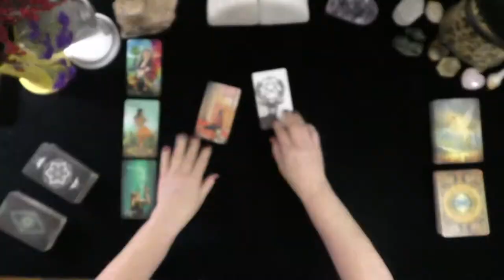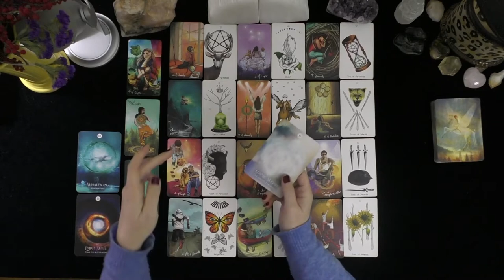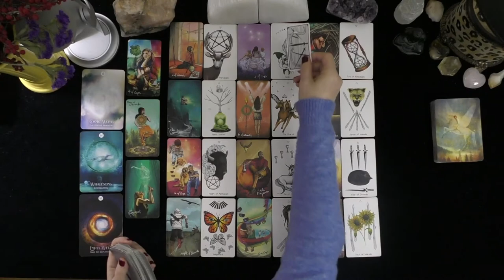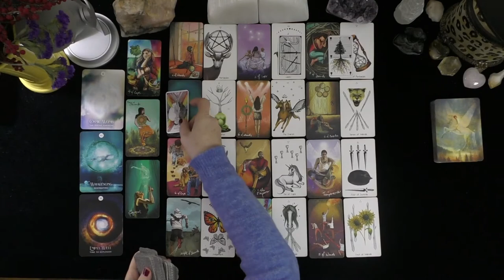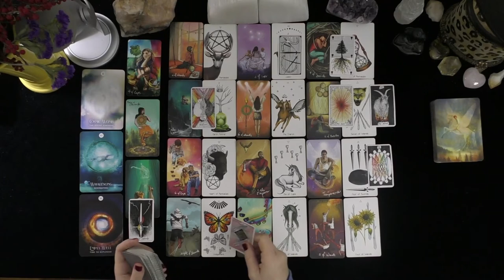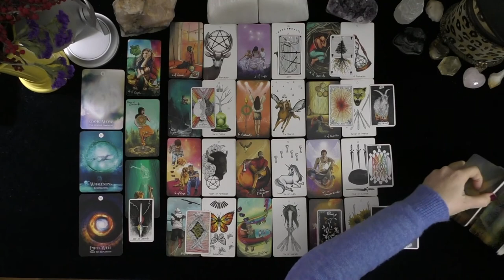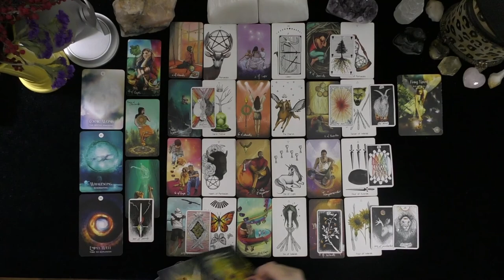PISCES~ENGAGEMENT OR MARRIAGE? MAKEUP OR BREAKUP?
PISCES~ENGAGEMENT OR MARRIAGE? MAKEUP OR BREAKUP?~LOVE TAROT~LOVE READINGS~TIMELESS, 2021, IRISH DONNA TAROT
Highlighted Review
5 INDEPENDENTLY VETTED FEEDBACK
 1 week ago
Rating & Reviews
7,964 REVIEWS

"Perfect!"

"ALWAYS AMAZING"